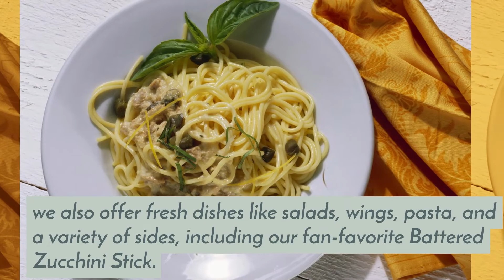Pasta - Thousand Oaks - Winners Pizza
Winners Pizza

We want to make things easy for you; that is why we offer our pizza delivery service to enjoy freshly made pizza at home and forget about doing dishes. Experience your favorite pizza or pasta from the warmth of your home! You can order online or give us a call. Whether you pick it up at our Thousand Oaks restaurant or you choose our pizza delivery service, we´re sure you will love our food!

pizza and pasta delivery near me in Thousand Oaks
best pizza and wings near me in Thousand Oaks
local pizza and wings in Thousand Oaks
best pizza and wings in Thousand Oaks
pizza and wings specials near me in Thousand Oaks
pizza and wings deal in Thousand Oaks
good pizza and wings near me in Thousand Oaks
pizza and wings deals near me in Thousand Oaks
pizza and wings specials in Thousand Oaks
pizza and wings restaurants near me in Thousand Oaks
papa pizza and wings in Thousand Oaks
Pizza and Wings Delivery in Thousand Oaks
pizza and wings delivery near me in Thousand Oaks
pizza and wings near me delivery in Thousand Oaks
Pizza delivery near me open now in Thousand Oaks
Pizza delivery jobs  in Thousand Oaks
Pizza delivery cost  in Thousand Oaks
Pizza delivery service  in Thousand Oaks
Pizza delivery near me order online  in Thousand Oaks
Pizza delivery near me 24/7  in Thousand Oaks
delivery near me pizza in Thousand Oaks
delivery pizza near me in Thousand Oaks